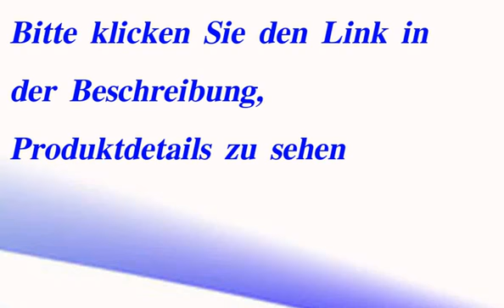DIE BESTEN Siemens EQ372E2V1 Einbau-Herd-Kochfeld-Kombination / A -20%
Siemens EQ372E2V1 Einbau-Herd-Kochfeld-Kombination / A -20%